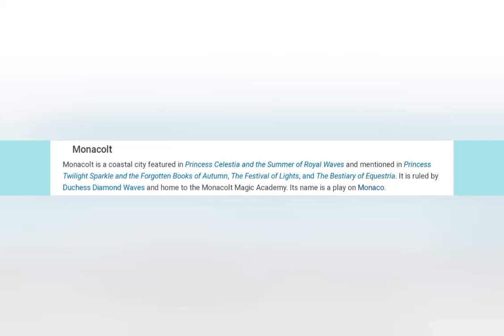Monacolt in MLP G5 be like:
I want this to happen in MLP G5